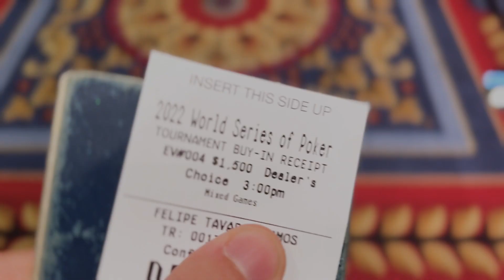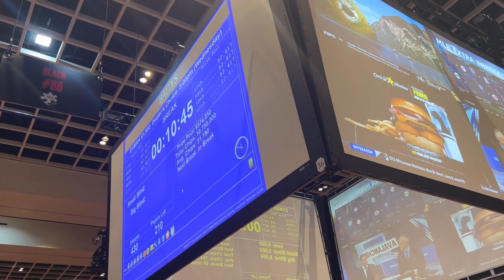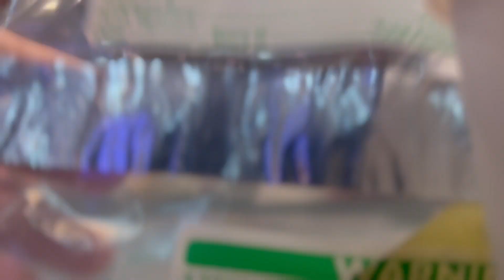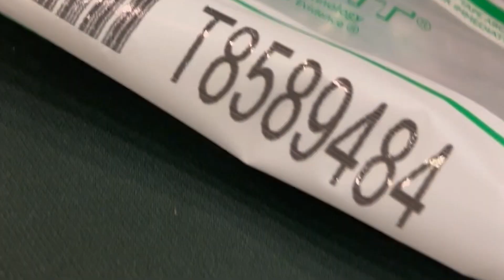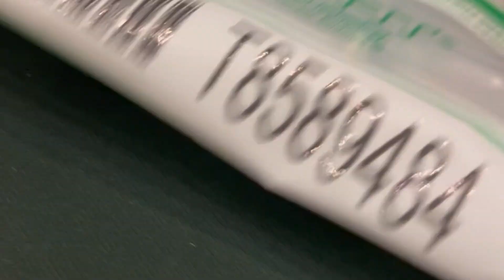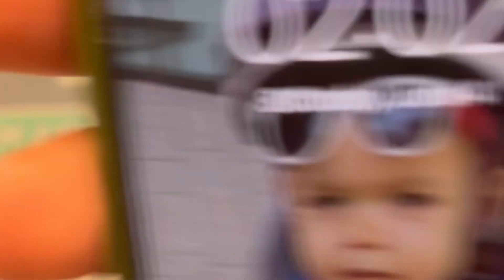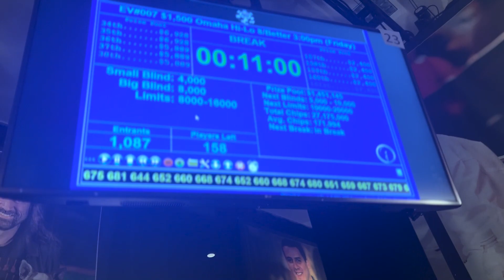Primeiro IN THE MONEY na WSOP 2022! - Poker Lifestyle Vlog S03-EP02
A WSOP só está começando e nós já estamos como?! 🔥😎

Bora conferir os primeiros dias da nossa participação na World Series of Poker 2022, que já foi coroada com o primeiro ITM e muuuuuita ação em diversos torneios.